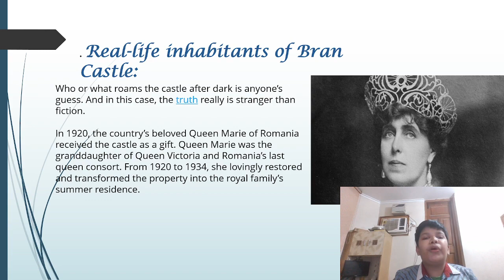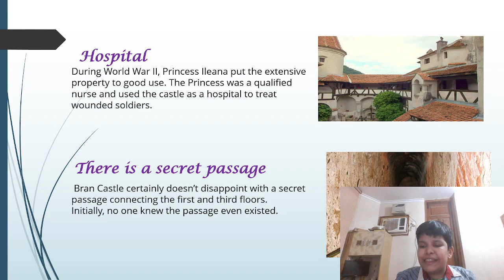Adit Jain, 7DBran Castle